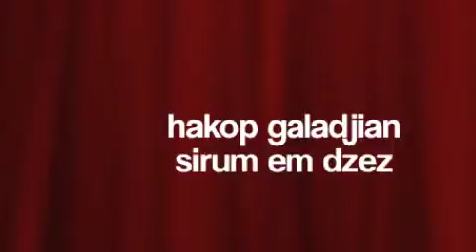-sirum em dzez- instrumental allinstruments by hakop galadjian music by vard galadjian